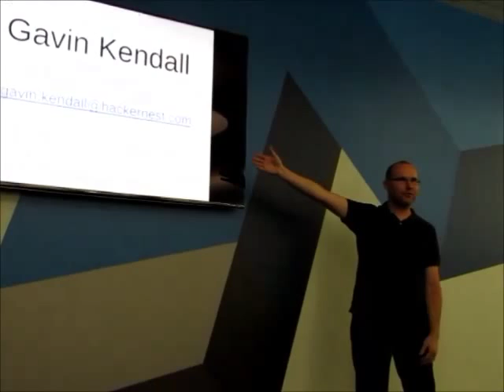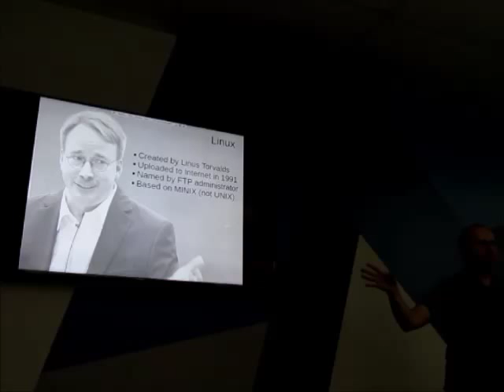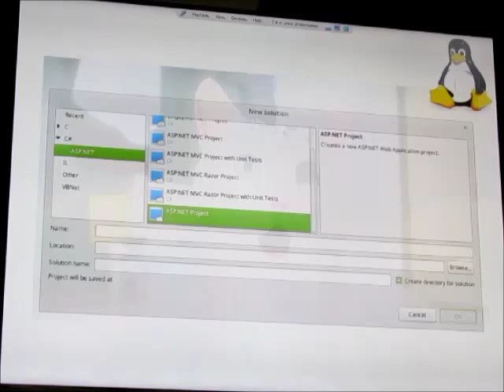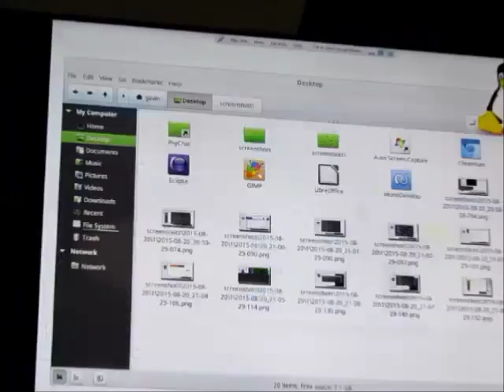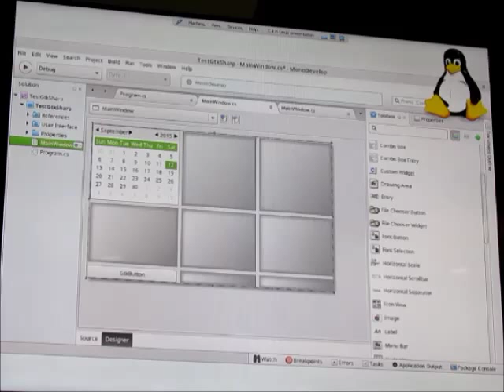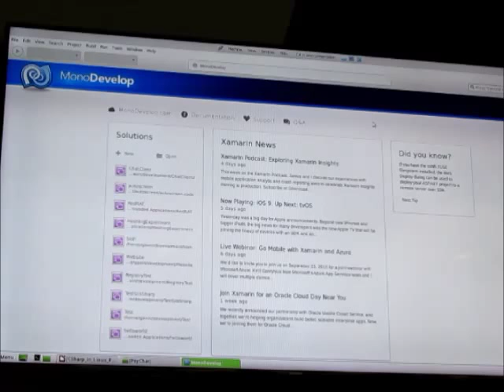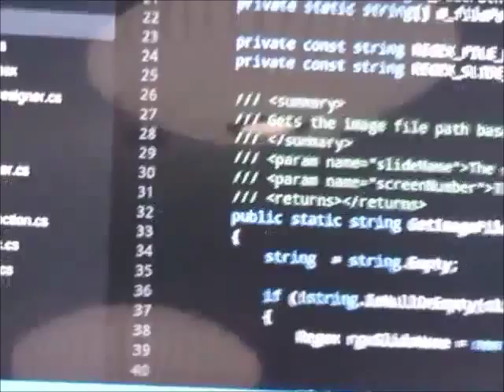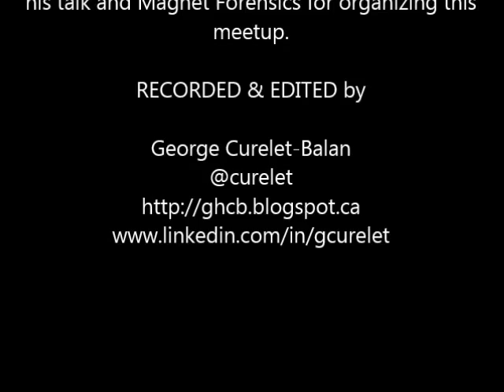C# in Linux. @gavinmkendall talk @CSDevConnect meetup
Sept 15, 2015 in Waterloo, Ontario, Magnet Forensics office.

Recorded by @curelet with Canon PowerShot SX 520 HS superzoom point-and-shoot camera.